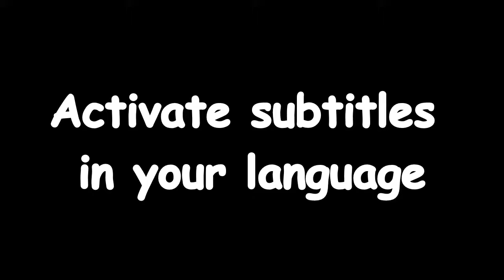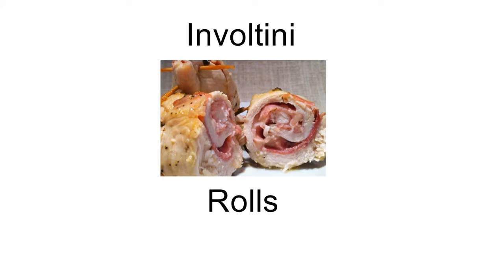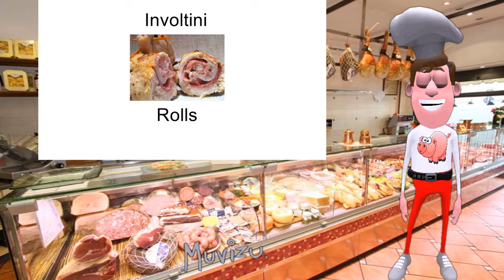Italian food names - Meat - Learn italian language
Italian meats - In this video lesson in italian  will talk about Names of meat in italian.